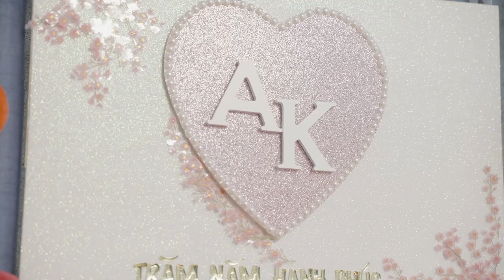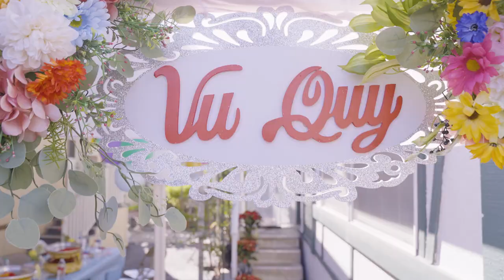Andy & Kathleen Wedding Highlight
simple cozy wedding, this is the Highlight package we offer, Andy & Kathleen only hire me to make a short wedding highlight video, this is the best budget package we offer, please contact us for all wedding video packages we offer.